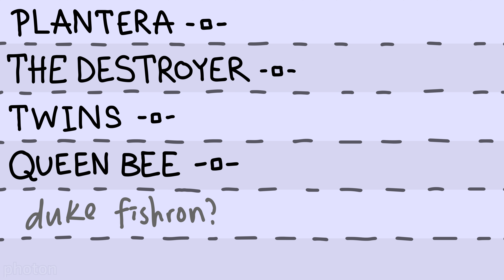How To Make Your Own Plantera (Terraria Animation)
A short animation showing how a player would "make" their own Plantera boss, from the video game Terraria.

Copyright in channel description.

Music from Terraria; Sound Effects Original, Terraria or Creative-Commons-0 (Public Domain)

Copyright Photon, 2021

"Step One: Venture into the Underground Jungle and bag multiple Jungle Spores..."